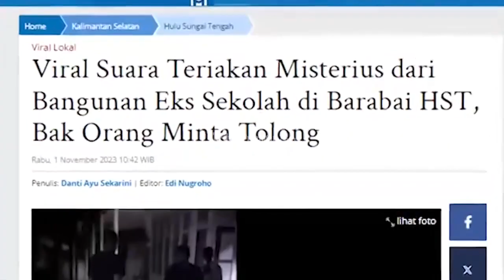Teriakan Misterius dari Bangunan Kosong Bekas Sekolah